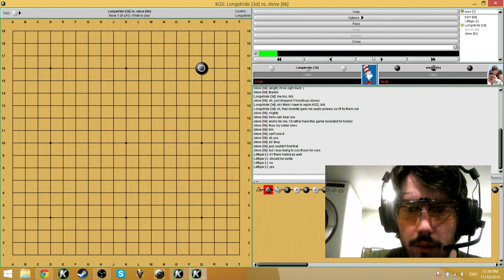Teaching game review with Steve 6Kyu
A teaching game I played with Steve, who's currently ranked 6 kyu on KGS. Steve and I are both members of Hwang In-Seong's Yunguseng Dojang (I highly recommend checking it out which I refer to a few times during the review.